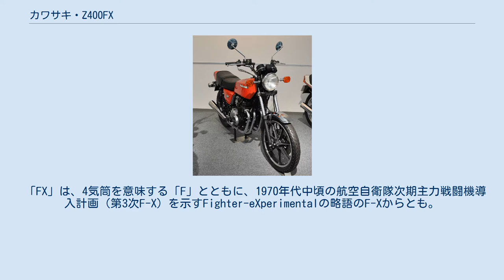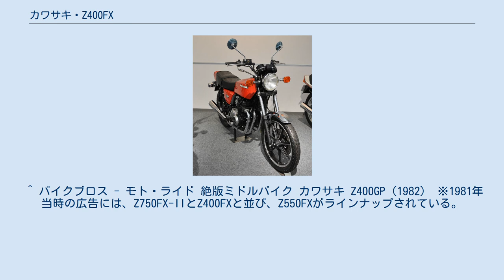カワサキ・Z400FX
カワサキ・Z400FX（ゼットよんひゃくエフエックス）とは、川崎重工業が製造していた中型 オートバイ。
 「FX」は、4気筒を意味する「F」とともに、1970年代中頃の航空自衛隊次期主力戦闘機導入計画（第3次F-X）を示すFighter-eXperimentalの略語のF-Xからとも。
 1979年、欧州で発表された「Z500」は、斬新な直線基調のデザインを持ち高い評価を得た。
このZ500のボア・ストロークを変更し、日本の免許制度に合わせて中型バイクとして発売したのが「Z400FX」である。
中型免許で乗ることができる4気筒のオートバイは、1977年に生産が中止されたホンダのCB400FOUR以来となることもあり、大人気を博した。
採算が合わずに生産終了となったCB400FOURと比べ、輸出モデル等の関連車種と徹底して部品を共用することでコストを抑え、400cc4気筒モデルのラインナップを可能とした。
 1982年に出力、足回りの強化を図った後継機種「Z400GP」が発売された後も、しばらく生産（E4Bモデル）が続けられた。
 ライバル車種と同様に、暴走族・旧車會には改造種車として根強い人気があるため、完全にノーマルの状態で残っている車体は少なく、またこの車種のイメージを大きく低下させる原因ともなっている。
ノーマルに近い状態で残っているものは常識外れの金額で取引されている。
デザインを重視しているため、シートが高く幅広となっている。
シートのスポンジを削る「アンコ抜き」をすれば良いのだが、美しいデザインを壊したくないがため（短足と見られたくないため）に無理して乗っていたライダーも多い。
 以下の車種は、排気量などのエンジン仕様やブレーキの種類による差はあるものの、基本的な車体構成は共通の車種（姉妹車）となっている。
 ^ a b c d e 極細ライン色は一覧では割愛。
 ^ バイクブロス - モト・ライド 絶版ミドルバイク カワサキ Z400GP（1982） ※1981年当時の広告には、Z750FX-IIとZ400FXと並び、Z550FXがラインナップされている。